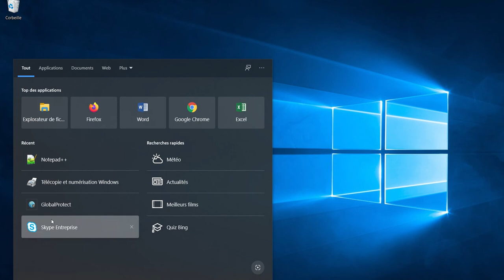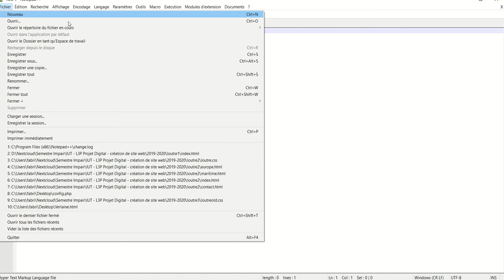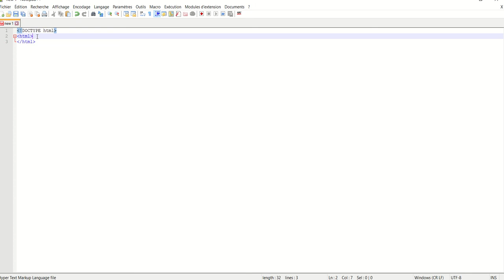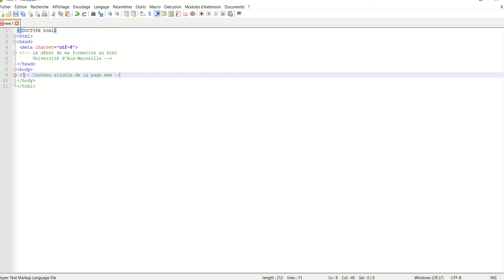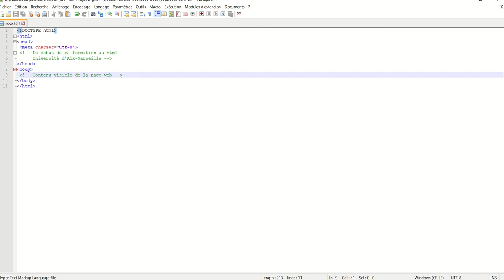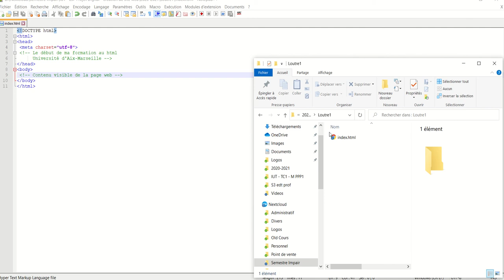HTML004 - Créer un fichier HTML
Création d'un fichier html avec un éditeur de texte - Structure de base d'une page html - La notion de commentaires